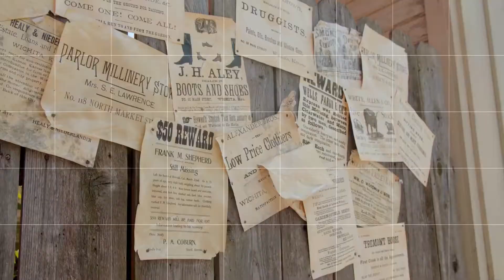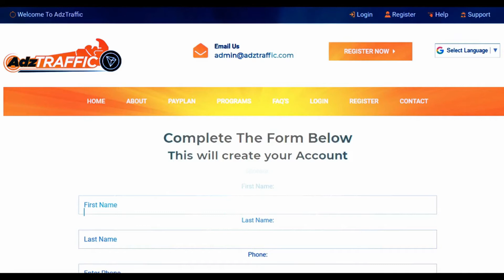ADZTraffic | Advertise Your Business | Enhance Product Sales | Traffic Exchange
When people get started with a business, their focus is often on how to get their first group of customers. They may rely on traditional forms of advertising, such as print ads and coupon mailers or even big signs on the side of the road.

But there is a better and easier way. Everyone should consider the huge marketplace as their first priority of Noone should overlook this vast marketplace.

With efficient strategies & technologies, you can promote your opportunity better. But even before that, you'll need a perfect market for your business where your products can spread quicker.

Adztraffic is the world's most comprehensive digital finance ecosystem and it leverages the power of the world wide web community. This allows leverage blockchain technology and aligns yourself with strategic partnerships. You can participate in a lucrative compensation plan by sharing the free advertising credits with others.

This will help you grow your business to start receiving passive rewards.

Adztraffic will give you hyper sales and signups with this advertising platform.

and register for free advertising credits.